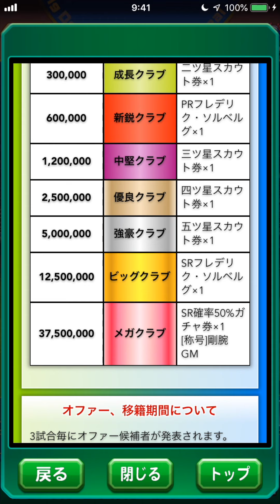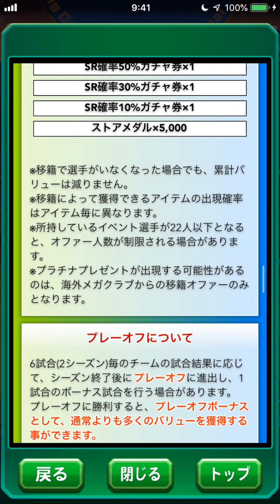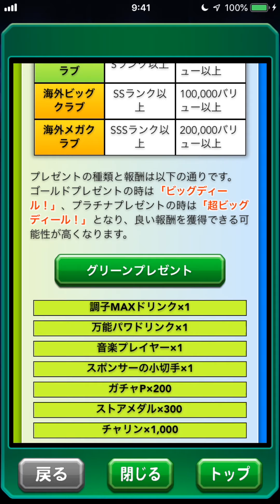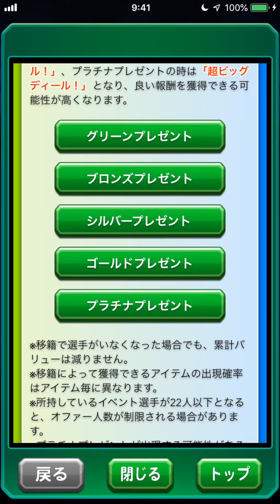ビッグディール解説！プラチナボックスがかなり豪華！べたまったり実況